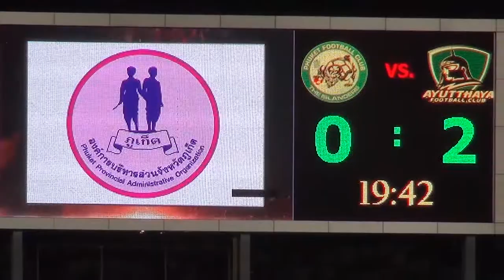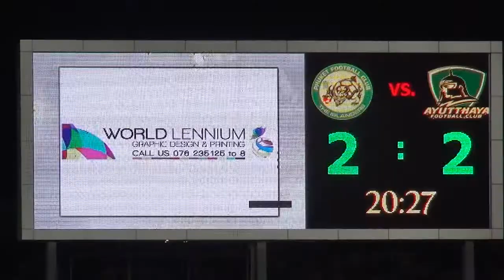Football Report, Sept 2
The 14th draw of the season for Phuket FC. But a very exciting match for the supporters with the Islanders coming back in the second half. Steve Johnston reports.